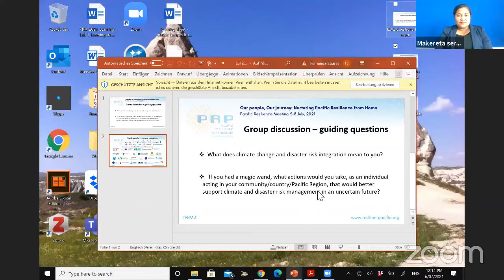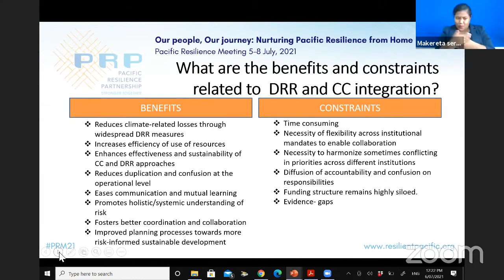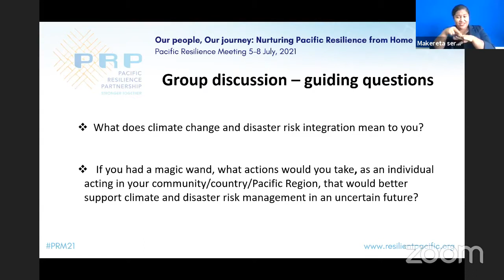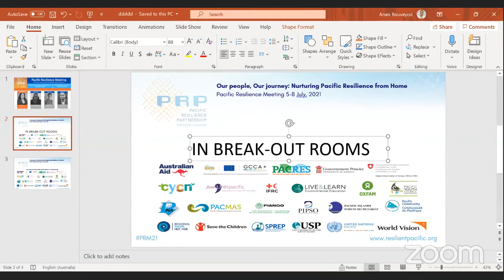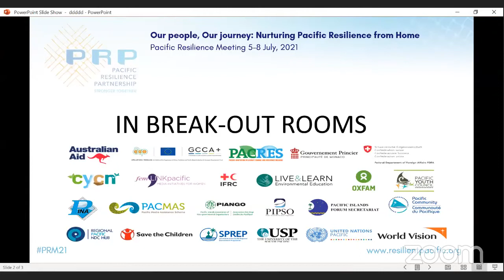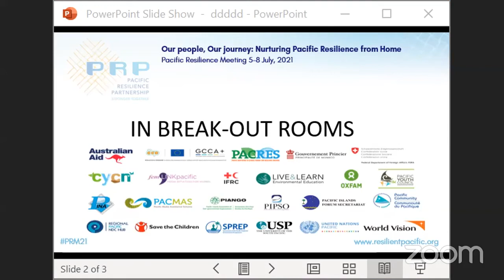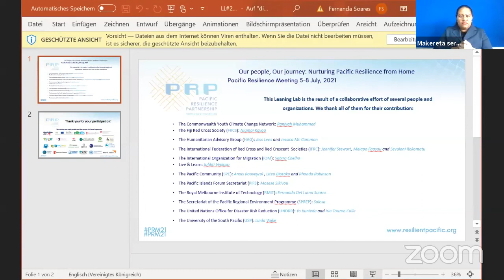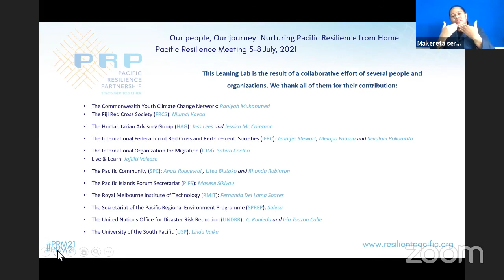Learning Lab 2: Integration in theory and practice across levels in the Pacific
Rationale:
There is certain agreement at a theoretical level on the benefits of integrating disaster risk reduction (DRR) and climate change (CC) efforts.  However, the reality of integration on the ground might differ from theoretical assumptions. DRR and CC integration can be observed at regional, national and local levels in the Pacific, and in each of those levels, it manifests in different ways.

Understanding that from the perspective of Pacific actors engaged in the different levels, will contribute to stakeholders’ common understanding of the different faces of integration, and how to navigate a holistic approach to tackle risk.

Session overview:
This session will create a space for sharing learnings from theory and practice in the context of the Pacific and will engage participants in a discussion about how integration in national, regional and community levels is occurring, what are the observed benefits and constraints/trade-offs of it, and where challenges are being overcome.

Expected learning outcome:
Participants will understand the different examples of DRR and CC integration across levels, learn from each other’s perspectives on the benefits and constraints of practicing integration, and contribute to the discussions on the outcomes of Thematic Session 1.